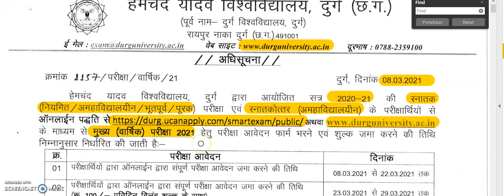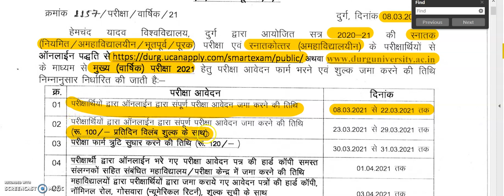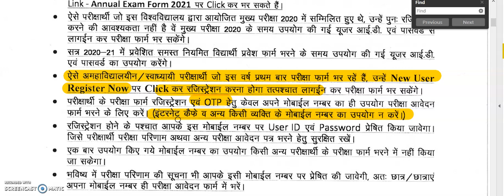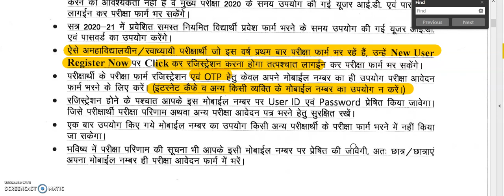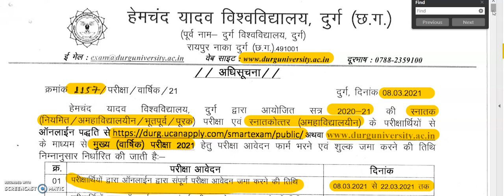Hemchand Yadav University Durg Annual Exam 2021 Notification